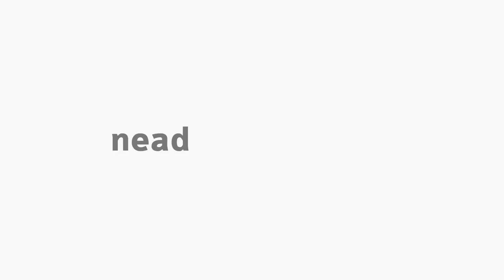[PED] Estágio Supervisionado no Ensino Médio - Apresentação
Apresentação da disciplina Estágio Supervisionado no Ensino Médio com a professora Miriam Adalgisa Bedim Godoy para o curso EaD de Pedagogia da Universidade Estadual do Centro-Oeste do Paraná.